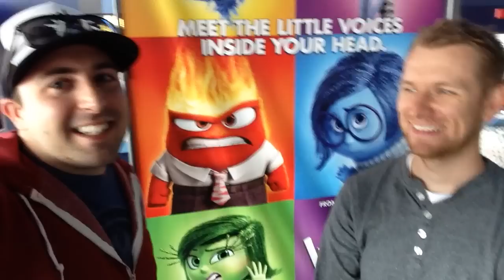Inside Out Movie Review! Nothin' Much Vlog! 15 - June 23, 2015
Greg and myself check out the Disney/ Pixar film, Inside Out.

Growing up can be a bumpy road, and it's no exception for Riley, who is uprooted from her Midwest life when her father starts a new job in San Francisco. Like all of us, Riley is guided by her emotions - Joy, Fear, Anger, Disgust and Sadness. The emotions live in Headquarters, the control center inside Riley's mind, where they help advise her through everyday life. As Riley and her emotions struggle to adjust to a new life in San Francisco, turmoil ensues in Headquarters. Although Joy, Riley's main and most important emotion, tries to keep things positive, the emotions conflict on how best to navigate a new city, house and school.
Director: Pete Docter, Ronaldo Del Carmen
Cast: Amy Poehler, Mindy Kaling, Lewis Black, Bill Hader, Phyllis Smith, Kaitlyn Dias, Diane Lane, Kyle MacLachlan

Inside Out is a 2015 American 3D computer-animated fantasy comedy-drama film produced by Pixar Animation Studios and released by Walt Disney Pictures. Directed by Pete Docter, the film is set in the mind of a young girl, Riley Anderson (Kaitlyn Dias), where five personified emotions—Joy (Amy Poehler), Anger (Lewis Black), Disgust (Mindy Kaling), Fear (Bill Hader), and Sadness (Phyllis Smith)—try to lead her through life as she moves with her family to a new city. The film was co-directed by Ronnie del Carmen and produced by Jonas Rivera, with music composed by Michael Giacchino.

Docter first began developing Inside Out in 2009 after noticing changes in his daughter's personality as she grew older. The film's producers consulted numerous psychologists and researched the mind in preparation for building its story. Initial drafts were unsatisfactory, and the production was revised significantly with the realization that interpersonal relationships guide human emotions.

After premiering at the 68th Cannes Film Festival in May, Inside Out was released on June 19, 2015. It received near-universal critical acclaim, with many film critics praising its unique concept and poignant subject matter. The film grossed $90 million in its first weekend—the best opening for an original Pixar title—surpassing Avatar‍ '​s $77-million record for an opening weekend of an original film.
Amy Poehler as Joy
Phyllis Smith as Sadness
Bill Hader as Fear
Lewis Black as Anger
Mindy Kaling as Disgust
Kaitlyn Dias as Riley Anderson
Diane Lane as Riley's mom
Kyle MacLachlan as Riley's dad
Richard Kind as Bing Bong
Additional voices include:
Paula Poundstone as Forgetter Paula
Bobby Moynihan as Forgetter Bobby,
Paula Pell as Dream Director and Mother's Anger
Lori Alan as Mother's Sadness.
Muppet performers Frank Oz and Dave Goelz lent their voices to Subconscious Guard Dave and Subconscious Guard Frank
Red Hot Chili Peppers band member Flea voiced Mind Worker Cop Jake
Several of the film's creators also contributed their voices, including director Pete Docter as Father's Anger, writer Josh Cooley as Jangles the Clown, and co-director Ronnie del Carmen, who provided additional voices.
Regular Pixar voice actor John Ratzenberger lent his voice to Fritz.
Rashida Jones, one of the writers on the upcoming Toy Story 4,voiced the emotions of Cool Girl.
Kathie Lee Gifford as Mother's Disgust
Al Roker as Father's Joy.
Terry Crews as Father's Disgust
Mike Judge as Father's Sadness